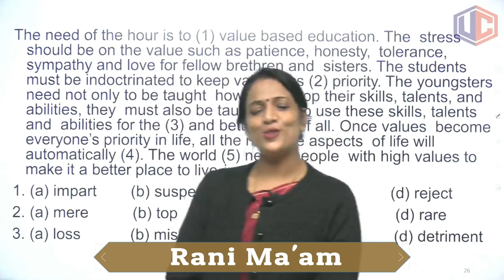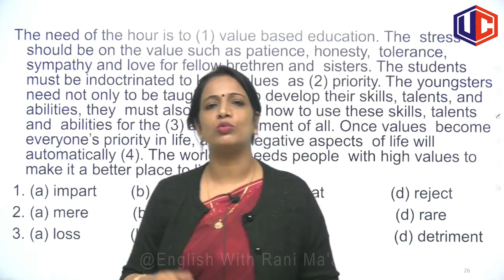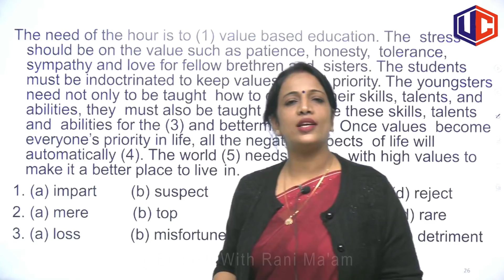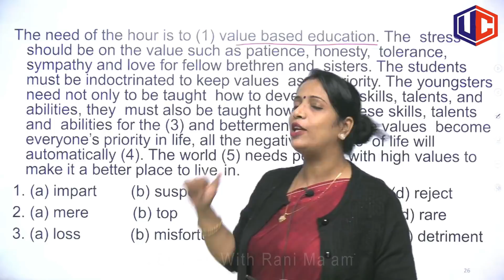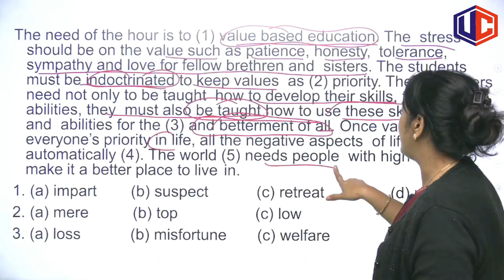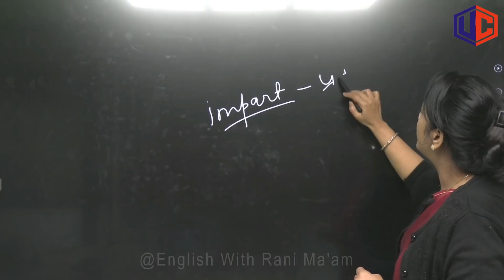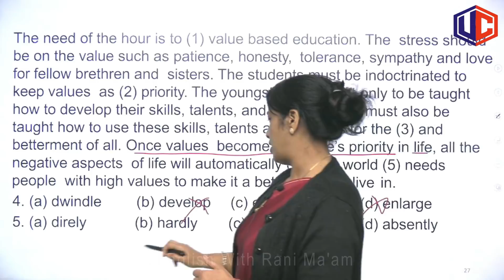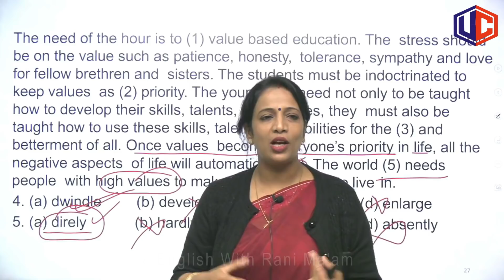Cloze Test | Best Tricks By Rani Mam | English Classes for SSC CGL/Bank PO/IBPS | in Hindi | Part-20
►Our Address-  H.O.- 304/A-37, 38, 39 Ansal Building, Commercial Complex, Behind Safal Mother Dairy, Dr. Mukherjee Nagar, Delhi-110009.